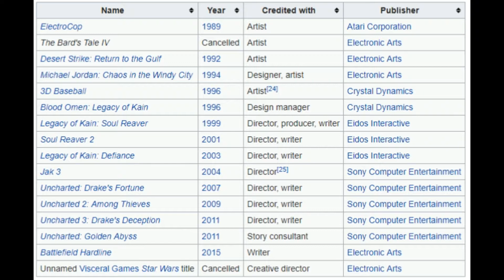Escritor de Rogue One VS EA por cancelación de juego de Star Wars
El enojo a llegado hasta incluso el guionista de la película Rogue One: una historia de Star Wars , Gary Whitta, que hasta incluso le quitaría la licencia de Star Wars a EA!!!

GAME ON!!